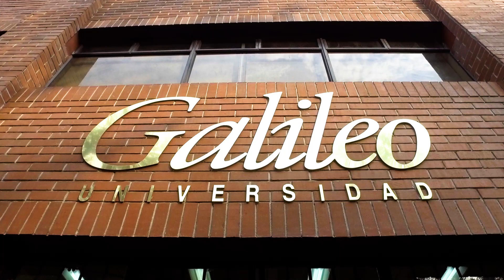Graduación IDEA (Instituto de Educación Abierta) - 2024/04/13 - 11:00 Horas